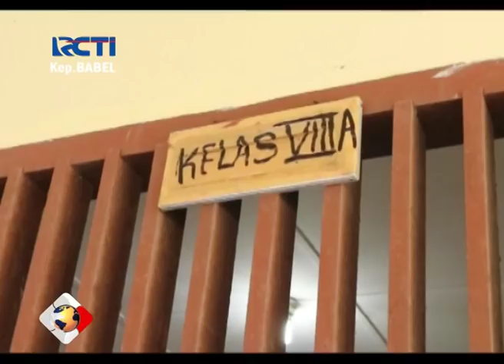VIRAL PEMUKULAN SISWA BUKAN TERJADI DI PANGKALPINANG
PASALNYA, KRONOLOGIS KEJADIAN DALAM VIDIO TERSEBUT, TERJADI DI PANGKALPINANG,PROVINSI BANGKA BELITUNG,PADAHAL KEJADIAN SEBENARNYA BUKAN TERJADI DI PANGKALPINANG.